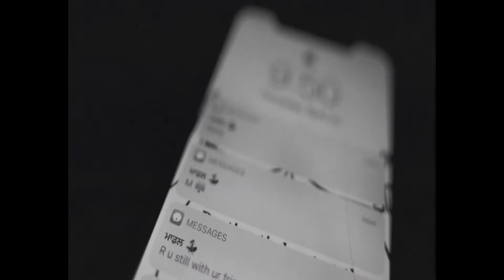16 Flow Song | By Nseeb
16 Flow Lyrics by NseeB ft. Yuviem is latest Punjabi song with music also given by Masand. 16 Flow song lyrics are written by NseeB. Here One can find 16 Flow Song Lyrics Pdf, Punjabi 16 Flow Song Lyrics in Punjabi, Hindi & English, 16 Flow Song Ringtone, Punjabi 16 Flow Song Download, 16 Flow Song Mp3 Download. Get 16 Flow song lyrics here Below.